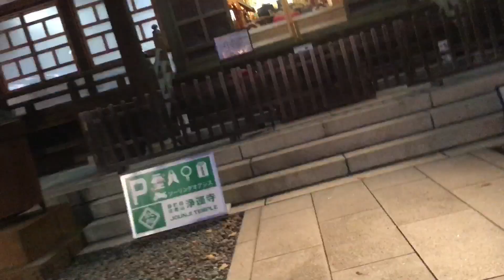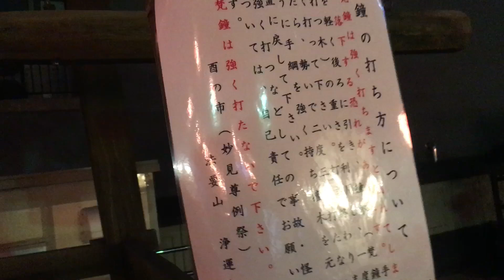夜の町田 2024/11/05 11